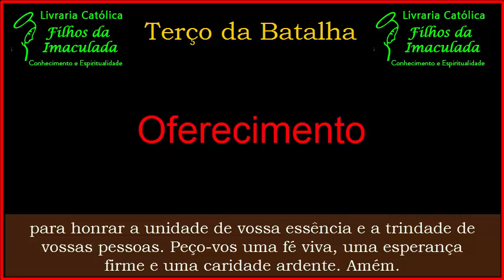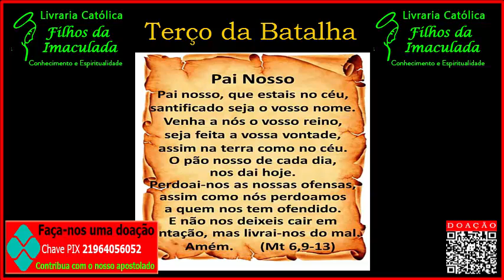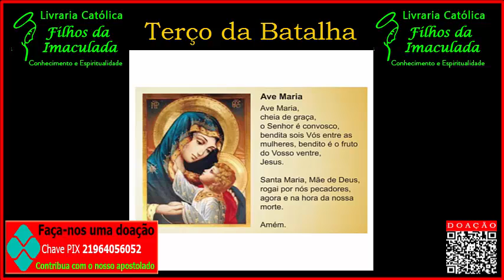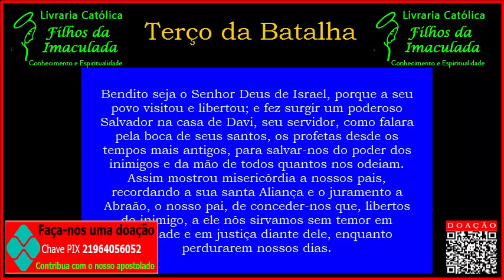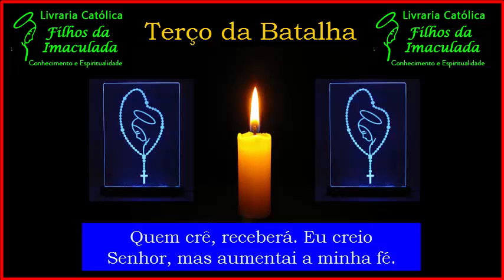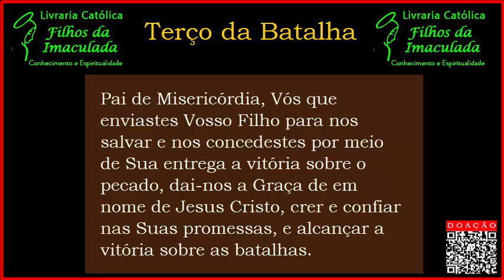Terço da Batalha - 30/09/2021 (07:00h)